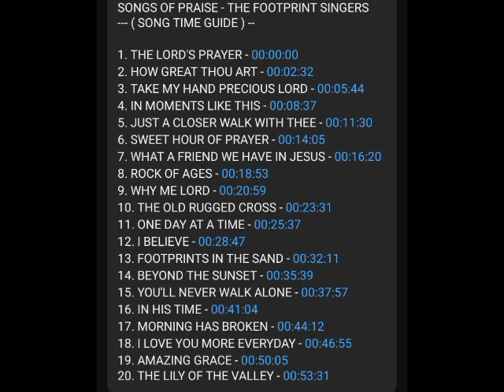MUSIC02. How Great Thou Art